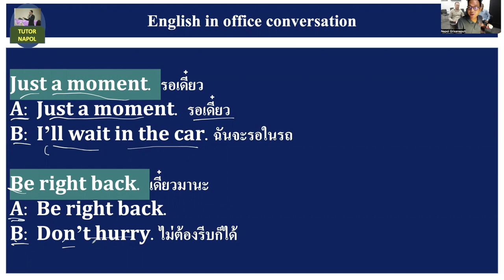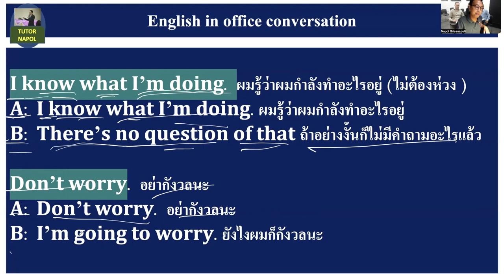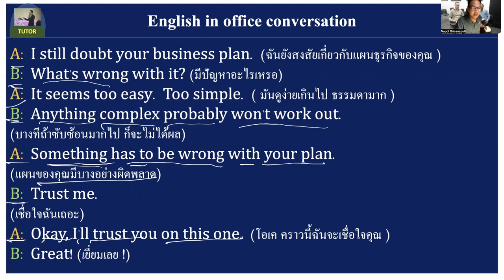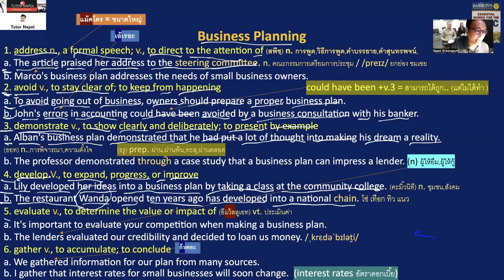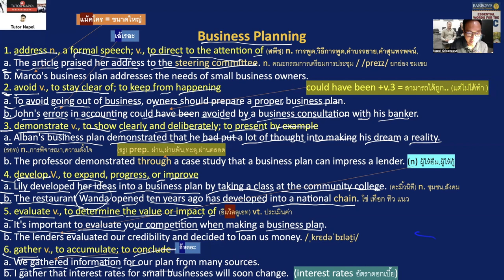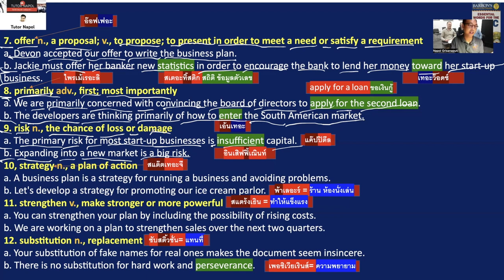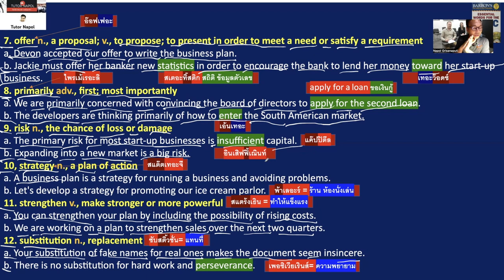26 Feb 2022